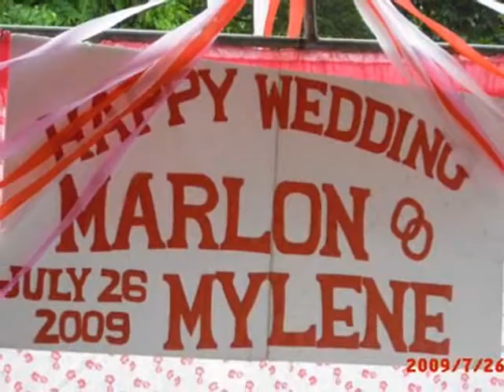well's friend - Marlon & Mylene's wedding